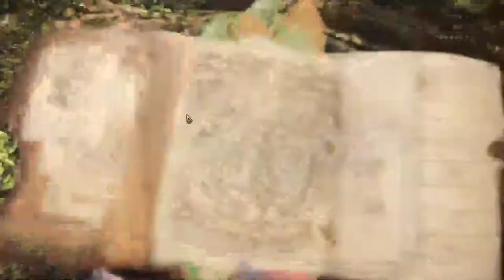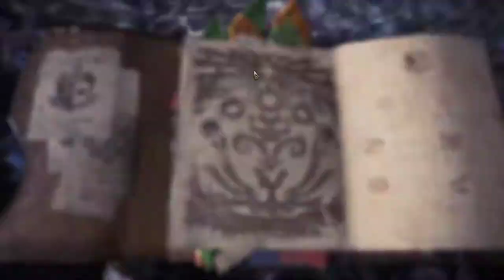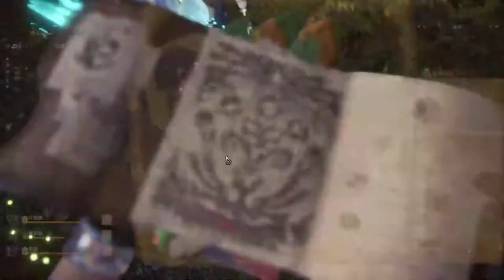【繁星】MHWI 魔物獵人冰原 下午 2020 1 28【6】